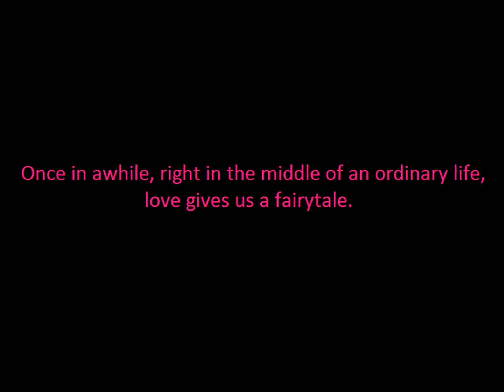Katrina Elam - Love Is